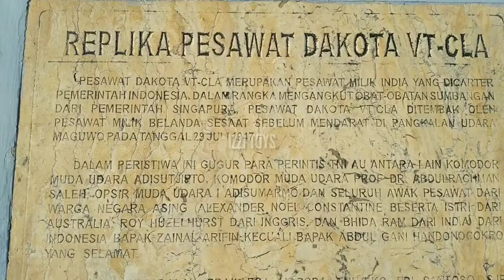Hunting Mainan Anak-Anak di Monumen Ngoto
Ayo Hunting Mainan Anak-Anak. Ada Bumblebee, Dinorangers, Robocar Poli, Kamen Rider, Spiderman dan masih banyak lagi.